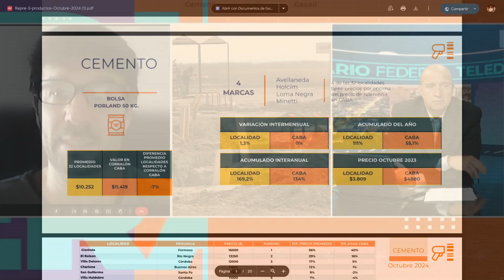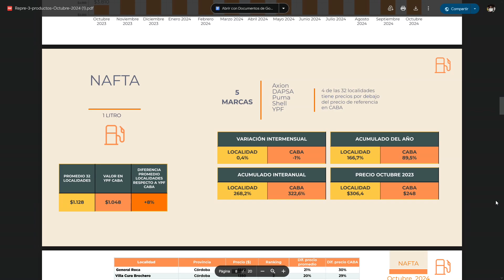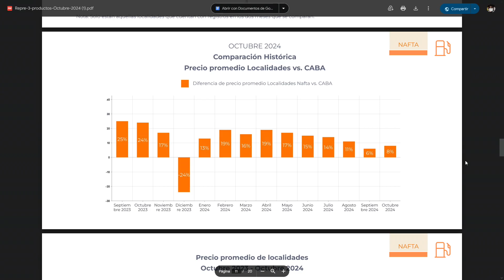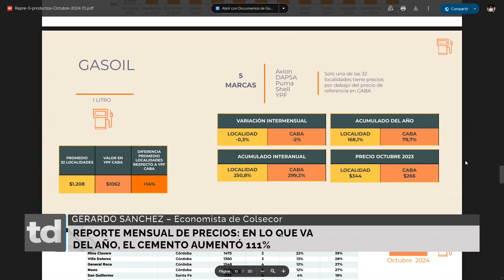Reporte mensual de precios: en lo que va del año, el cemento aumentó 111%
Dialogamos con Gerardo Sánchez - Economista de Colsecor